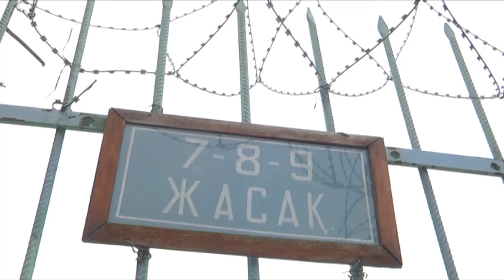Сотталғандар футбол ойнап, құқық қорғаушыларды ұтты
Қатаң режимде жазасын өтеушілер прокурорлармен футбол ойнады.